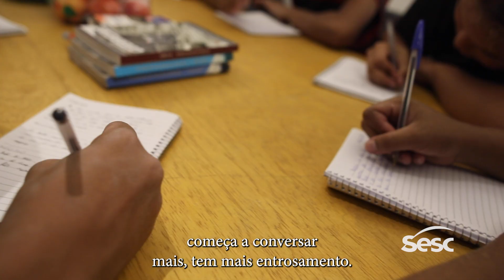Conheça o CEU - Centro de Escalada Urbana | Sesc RJ Voe